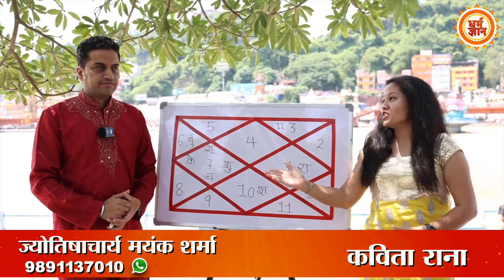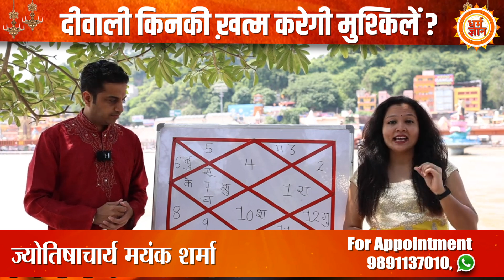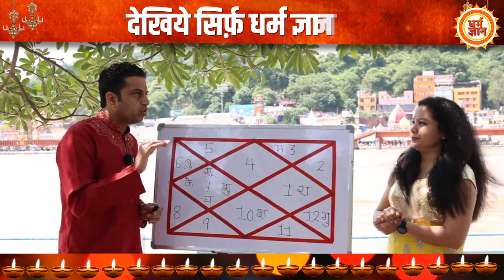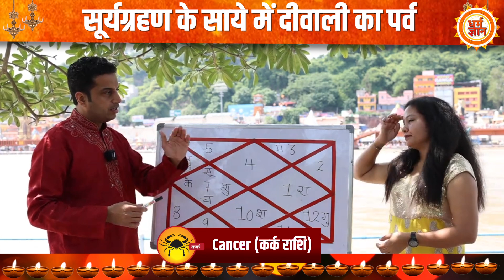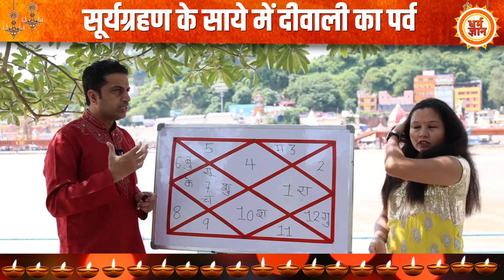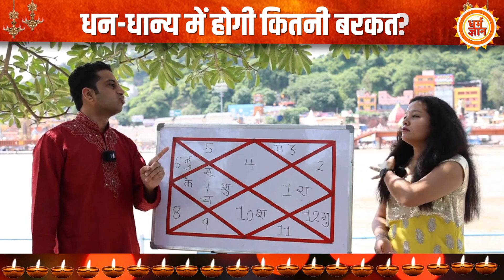इस Diwali से अगली Diwali तक, Cancer को क्या-क्या मिलेगा ? Mayank Sharma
24 अक्टूबर को देशभर में दीवाली का पर्व मनाया जाएगा। लेकिन क्या साल के आख़िरी सूर्य्रगहण की छाया दीवाली पर पड़ेगी ? …इस बार की दीवाली कर्क राशि के जातकों को क्या कुछ देकर जाएगी। इनके भाग्य, काम-कारोबार और धन-धान्य में कितनी तरक़्क़ी होगी, माँ लक्ष्मी और भगवान कुबेर की कृपा से क्या-काय पाएँगे, बता रहे हैं आचार्य मयंक शर्मा जी। देखिये सिर्फ़ धर्म ज्ञान पर।

Editor Neha